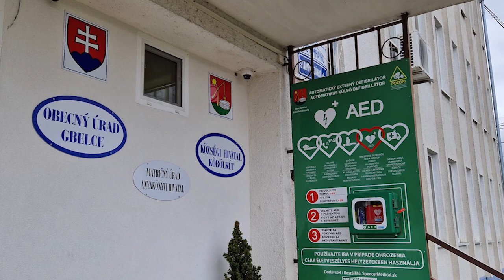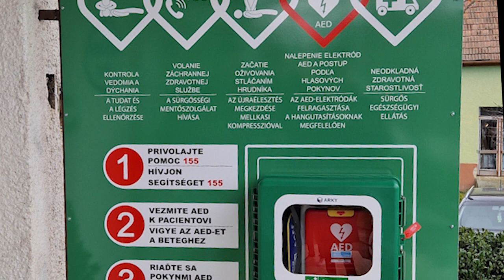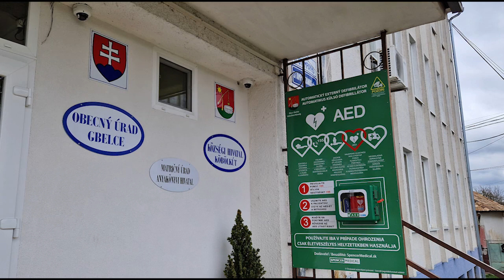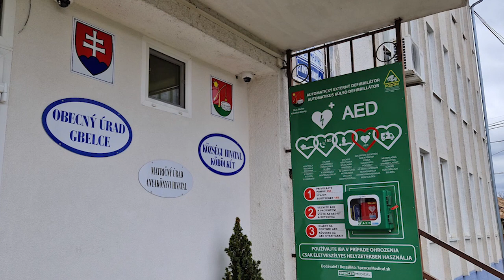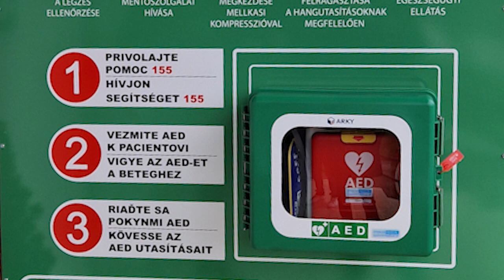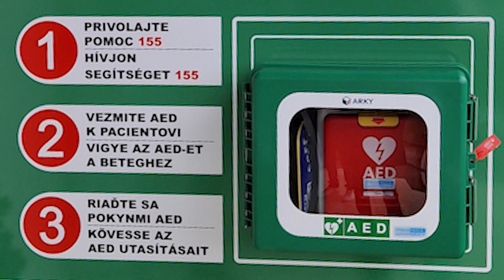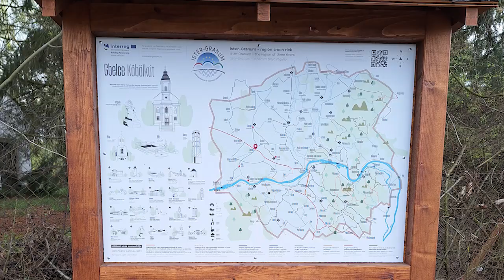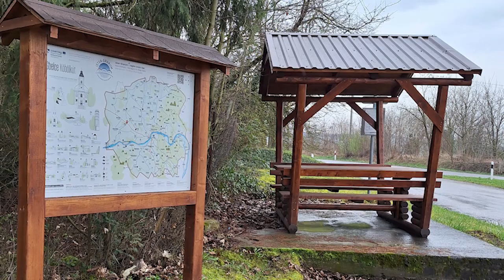OTV Gbelce 24 3 2024 FTV Köbölkút 2024 3 24